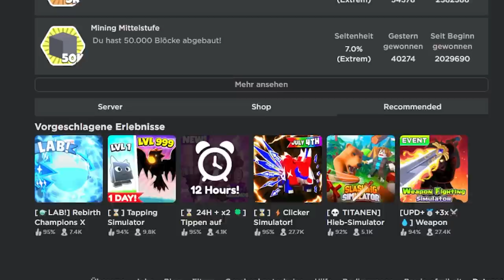Mega OP Pets durch neues Update! | Roblox mining Simulator 2 Sommer Event deutsch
Neues Mining Simulator 2 Sommer Event Update!

Das Mining Simulator 2 Update bringt eine neue Welt, viele coole Minispiele,
eine art, neuen Event-Seasonpass und 2 richtig Starke OP Pets!

–               ↓ LINKS ↓                   –

–                ↓ TAGS ↓                   –